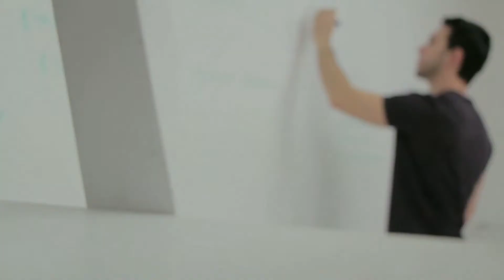Popular sound effects used by Youtubers (Part 2)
Hey guys and here is a video of part two for sound effects used by Youtubers✌Sound effects that you can apply when editing your video🤗I hope you enjoy the first part of the sound effects used by Youtubers🙂Please do leave a comment below if this video has really help you😊If so give this video a thumbs up and don't forget to subscribe to my channel.

Thanks!